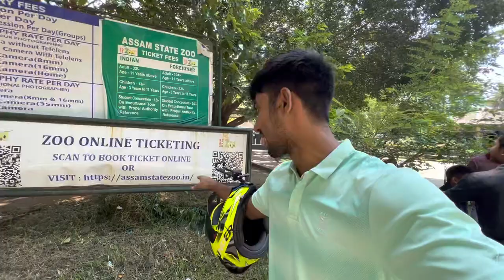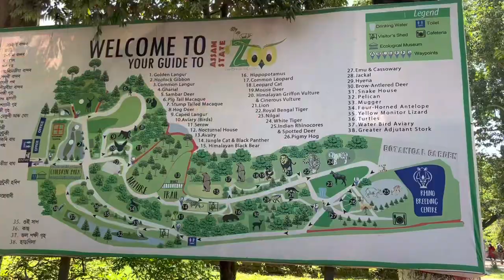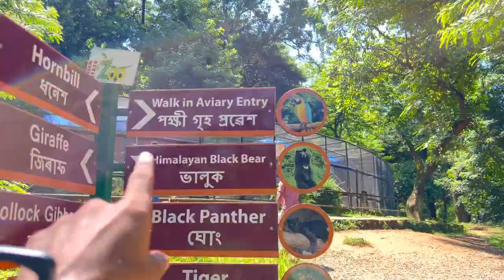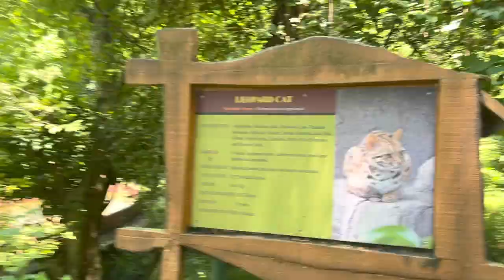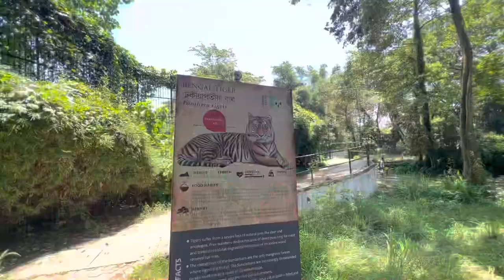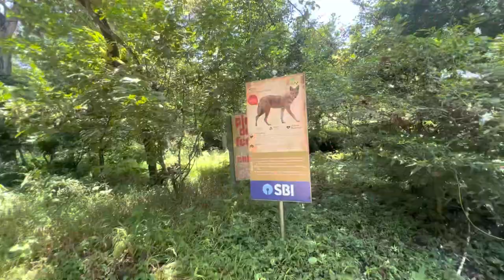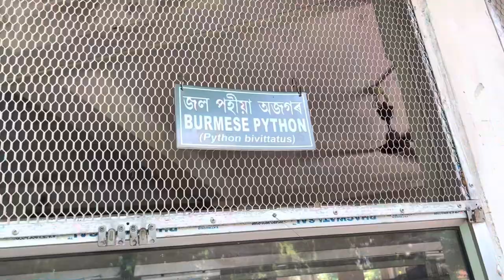Guwahati ZOO 2022 | Assam State Zoo cum Botanical Garden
Welcome to Assam State Zoo

The Assam State Zoo is located in the Hengrabari Reserve Forest in capital city Guwahati in Assam. The zoo occupies an area of 130 hectares and the botanical garden in the zoo is spread across over an area of 82 hectares. The zoo comprises a unique diversity of varied flora and fauna species preserved in it. The Guwahati Zoo was established in the year 1957 and was inaugurated and opened to public for the first time in the year 1958.

About Zoo

The Assam State Zoo is located in the Hengrabari Reserve Forest in the capital city of Guwahati. The zoo occupies an area of 175 hectares which includes the botanical garden spread across an area of 82 hectares. The zoo comprises of a unique diversity of varied flora and fauna species and houses 112 species in all. The Guwahati Zoo was established in the year 1957 and was inaugurated and opened to public for the first time in the year 1958.

Owing to its rich fauna, The Assam State Zoo is popularly known as "Green Lung" of the Guwahati city.

Assam, India
Assam State Zoo-cum-Botanical Garden, Zoo Road, Japorigog, Guwahati, Assam Pin - 781005

Enjoy the beauty of Assam state zoo located at Guwahati this weekend. The zoo closes at 4:00 pm and ticket booking is possible up to 3:00 pm. It is highly recommended to read the user manual available on the official website to understand how the booking process works.

Assam State Zoo is one of the famous zoological parks in India. It is known for a variety of species of animals. It is situated in the Hengrabari Reserve Forest in the capital city of Guwahati. The Zoo was closed because of the Covid 19 pandemic, and the Zoo Officials have now opened it for the visitors. Moreover, the Zoo Management also initiated the online ticket booking process for the visitors visiting the Zoo.

The interested visitors can visit the official portal assamstatezoo.in and book their tickets online on the portal.

Guwahati ZOO 2022
Assam State Zoo cum Botanical Garden
Guwahati ZOO